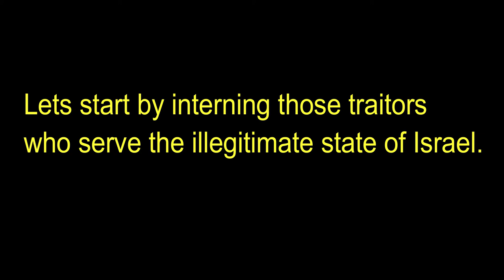The British in Palestine, and the Case For Interning Col. Kemp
An exclusive presentation about Jewish terrorism in Palestine during the British mandate era (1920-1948). This video focuses on the deadly King David Hotel attack (July 22nd 1946) and makes the case that British Zionists (e.g. Douglas Murray, Col. Richard Kemp et al) are traitors / enemies within, who must be interned without trial until the illegitimate state of Israel is dismantled, and Palestine is restored to her original borders.